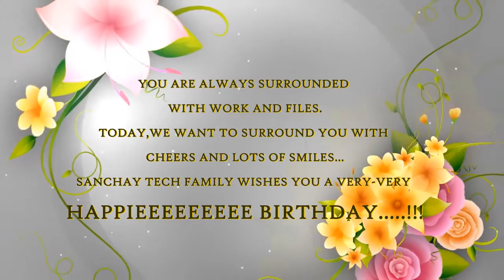Best Birthday Celebration in Sanchay Tech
A big surprise by Sanchay Tech Team to its boss on his Birthday. Best Celebration in Sanchay Tech..!!!